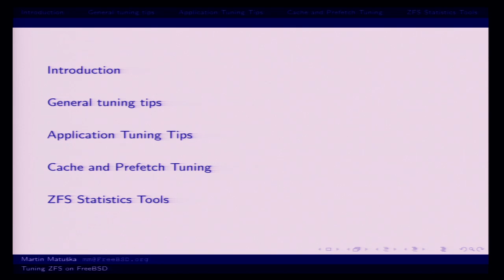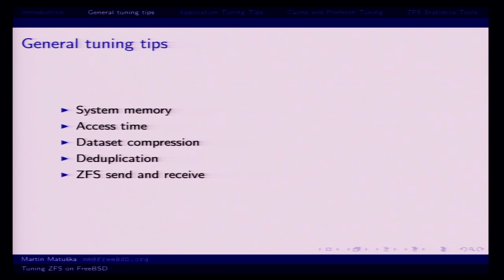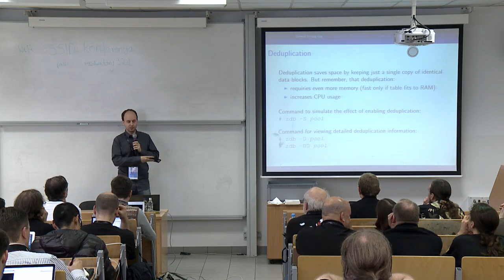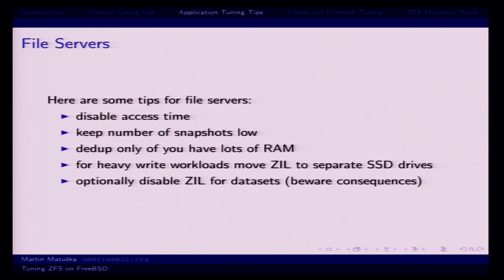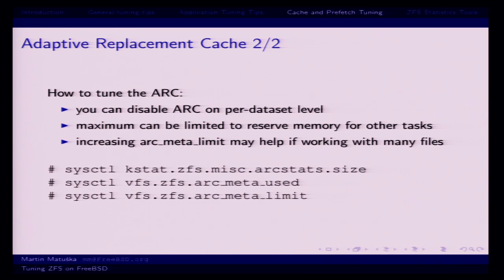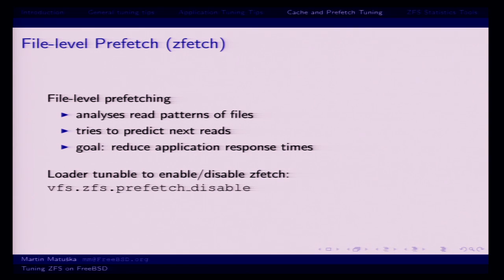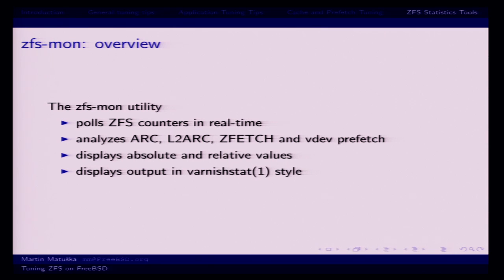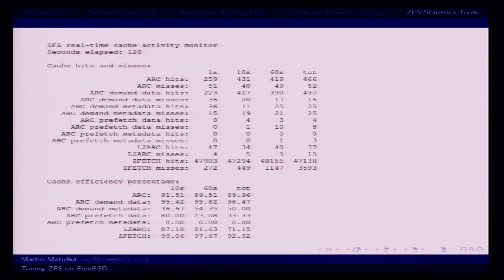Tuning ZFS on FreeBSD - Martin Matuska, EuroBSDcon 2012